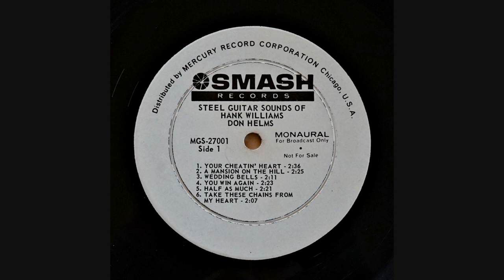Don Helms side 1 Steel Guitar Sounds of Hank Williams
Don Helms Steel Guitar Sounds of Hank Williams. Recorded in 1962. This was mastered from the mono promo LP shown in the photos. Enjoy